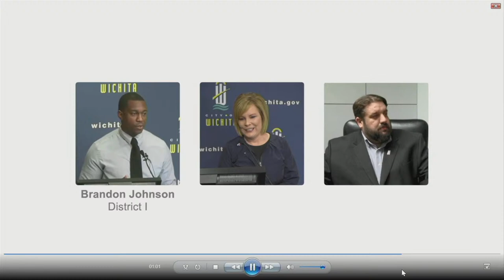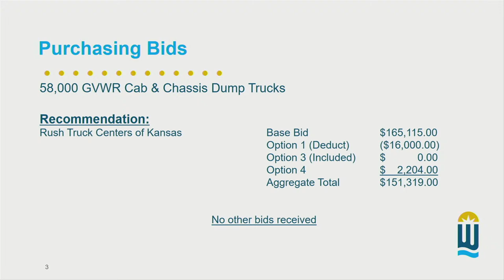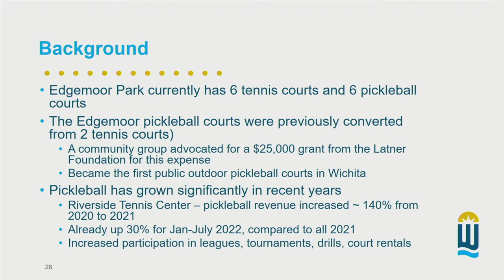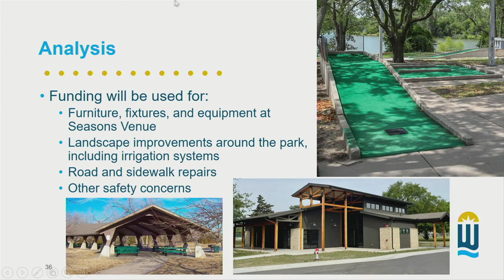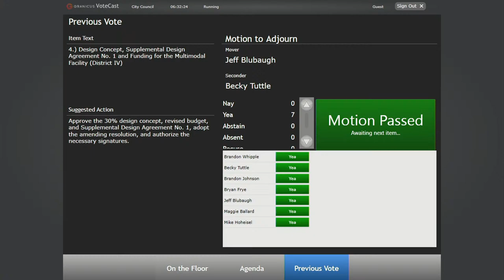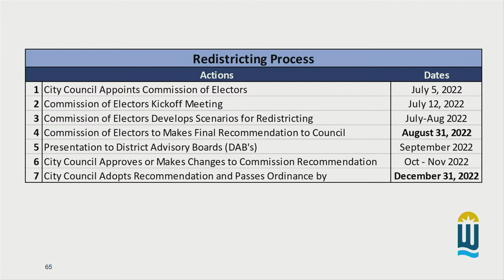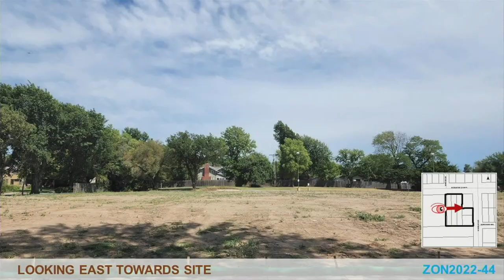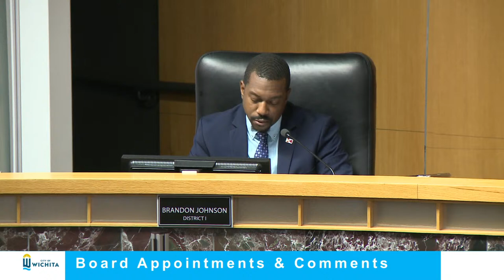Wichita City Council Meeting November 1, 2022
04:04 - Opening
04:42 - Meeting begins
04:50 - Invocation & Pledge of Allegiance
06:14 - Approval the minutes
06:50 - Wichita Reads to Preschoolers Month
09:59 - Kansas Aviation Museum Day
12:26 - Certificate of Recognition
16:04 - Public Agenda - William Stofer
18:38 - Public Agenda - Bill Stout
23:40 - Consent Agenda Items 1-9
24:12 - Board of Bids and Contracts
25:58 - Petitions for Public Improvements
27:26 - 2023 Special Liquor Tax Allocation
40:08 - Pickleball at Edgemoor Park
55:28 - O. J. Watson Park Improvements
58:27 - Design Concept, Supplemental Design Agreement No. 1 and Funding for the Multimodal Facility
01:13:58 - Revision of City Council District Boundary Lines
01:52:46 - ZON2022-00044: Zone Change Request in the City From TF-3 Two-Family Residential to B Multi-Family Residential for Redevelopment for Medical Use; Generally Located Within Two Blocks East of North Hillside Avenue and One Block North of East Murdock Avenue.
01:59:14 - Council Member Appointments and Comments